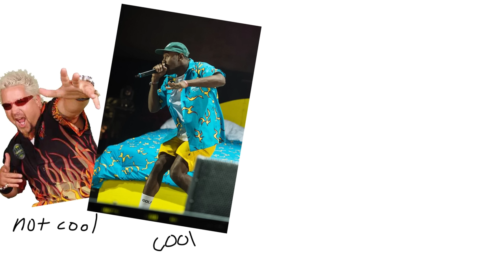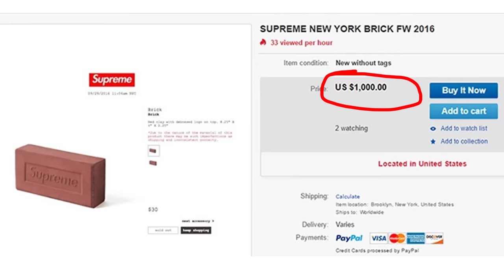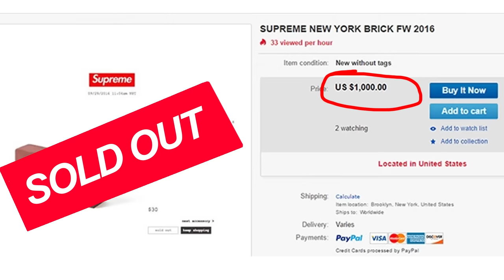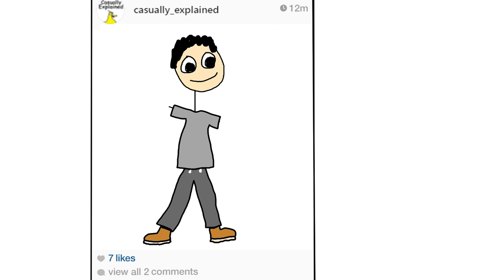Casually Explained: Men's Fashion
Don't doubt the streetwear NASA fanny pack it's sitting on my coffee table right now.